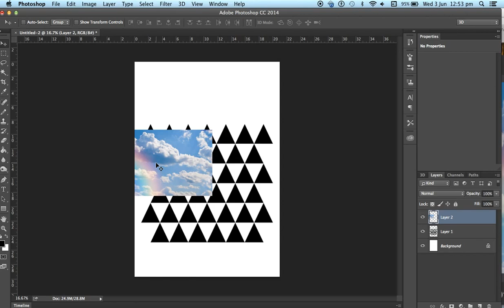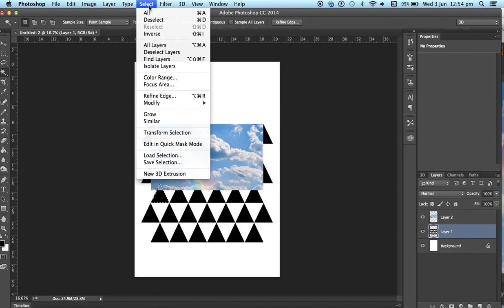Simple Tessellation Collage in 60 Seconds (Silent)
Using Creative Commons images to create a tessellating collage. The tessellation pattern had solid colours enabling all the areas to be selected as one. It was also a vector file so did not pixelate.